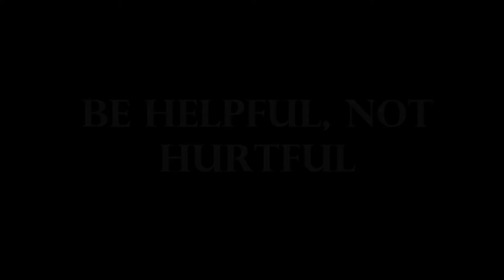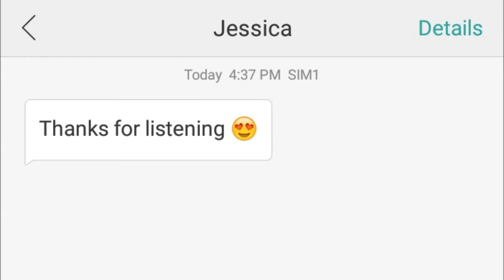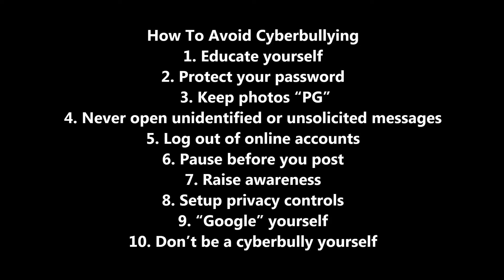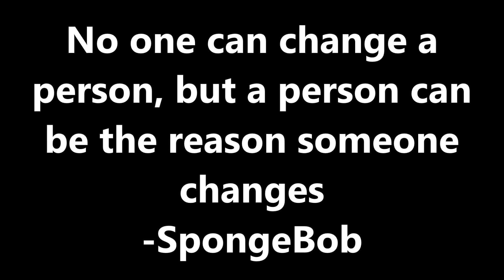Be Helpful, Not Hurtful 12 ABMB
Media and Information Literacy Project